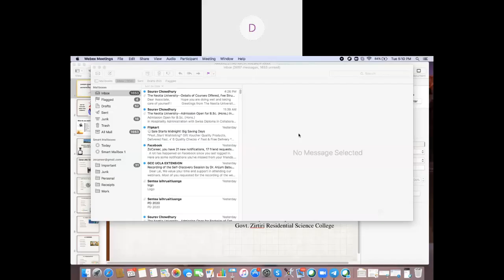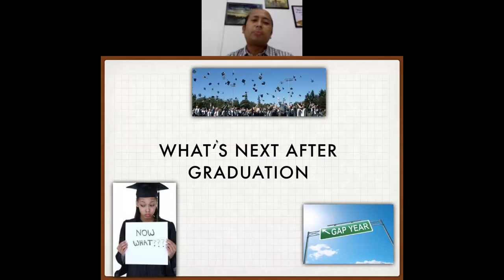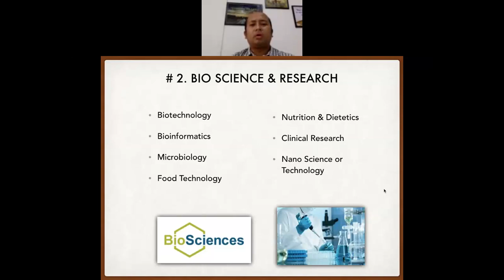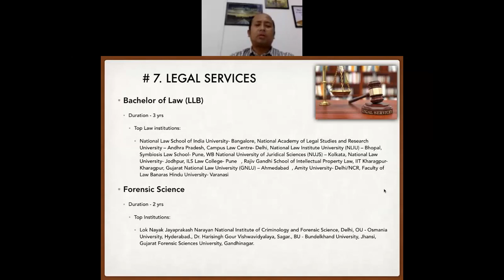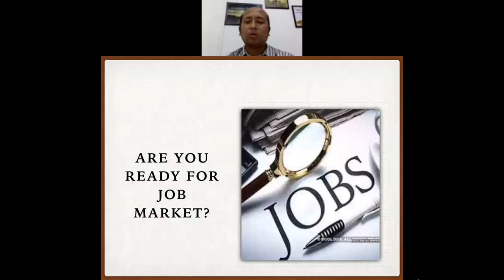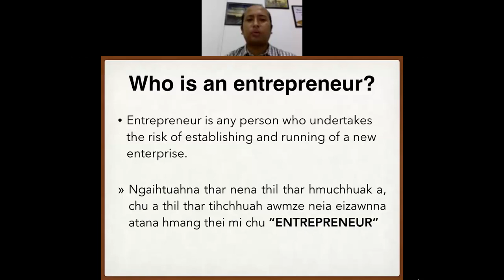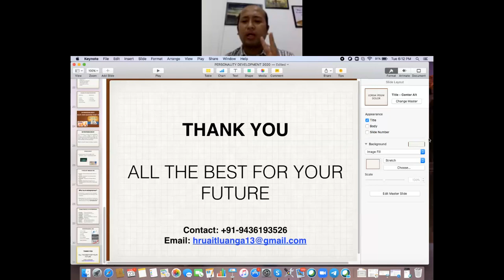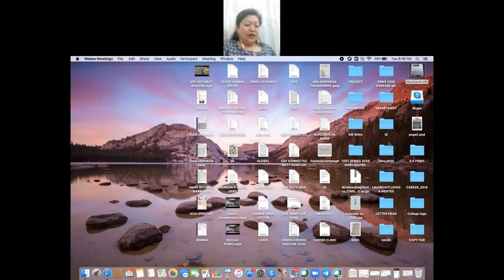GZRSC PD Day 4 Career Guidance and Entrepreneurship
Govt. Zirtiri Residential Science College - Personality Development Course 2020 Day 4 - Career Guidance and Entrepreneurship